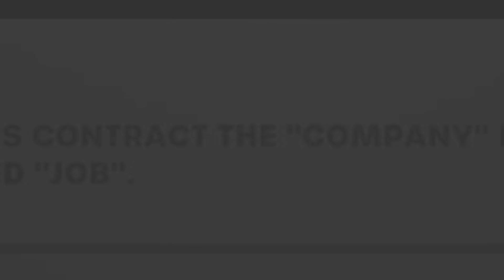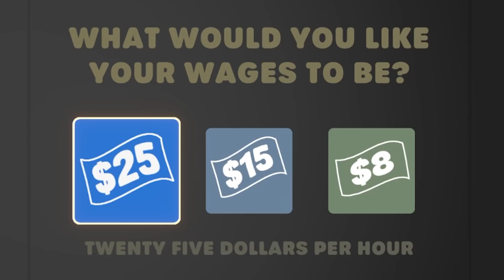I Fell Asleep At Work And Here's What Happened - Stick It To The Stickman!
Stick it to the Stickman is a roguelite physics based brawler where you fight as a stick man against other stick figure men to get your job back!  This has gotta be one of the best stick figure fighting games that is coming out.